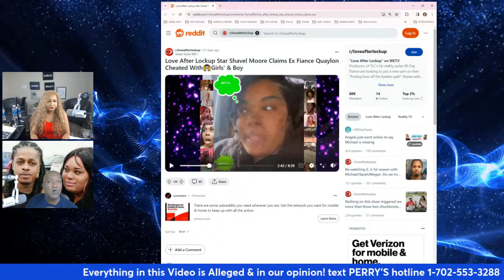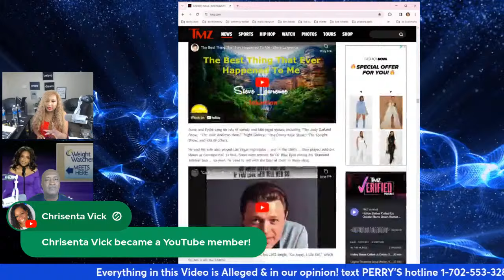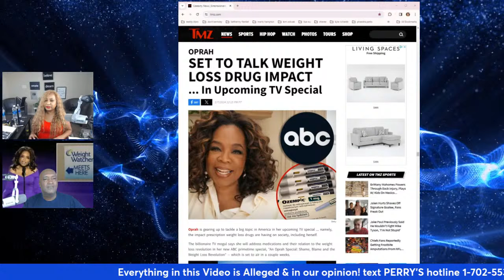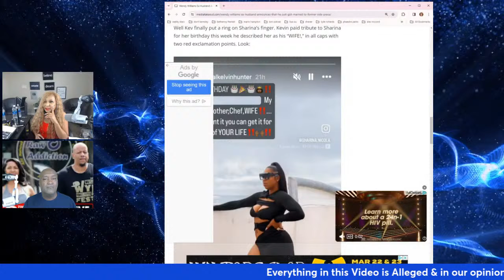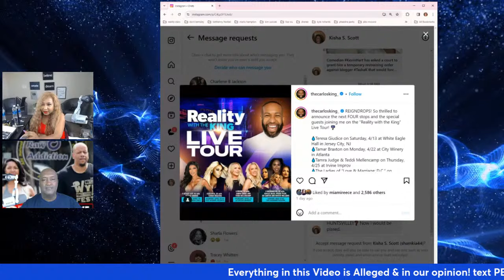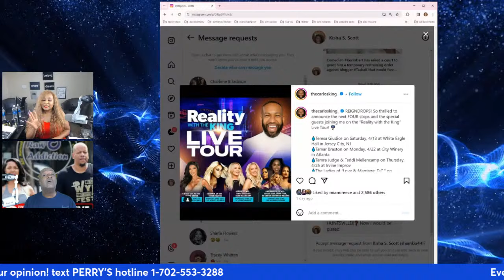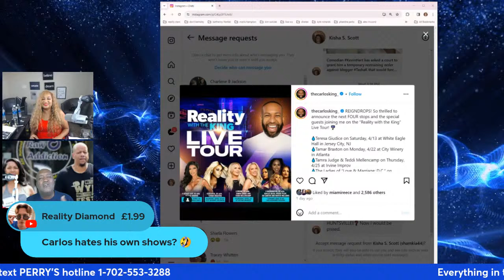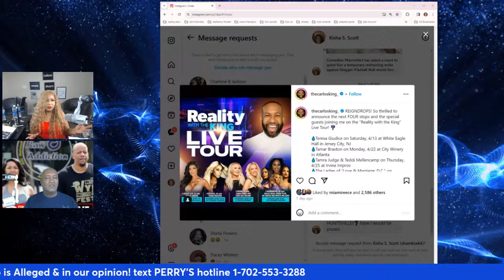Kevin Hunter married & still trying to get Wendy's money! Oprah caught lying AGAIN + Carlos King tou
Kevin Hunter married & still trying to get Wendy's money! Oprah caught lying AGAIN + Carlos King tour

00:00  Intro
04:33  Qualyon Love After lockup
17:23 Usher mother says she didn't know about the Usher and P Diddy rumors
23:26  Oklahoma school fundraiser
25:48   Oprah caught lying AGAIN on her new Ozempic documentary
30:38  Kevin Hunter married & still trying to get Wendy's money!
36:13 Carlos King tour

Dig Deep · RW Smith

Dig Deep